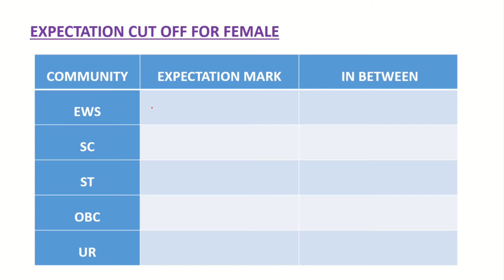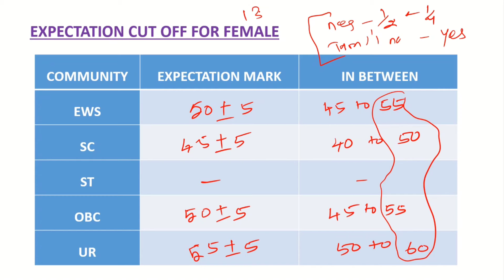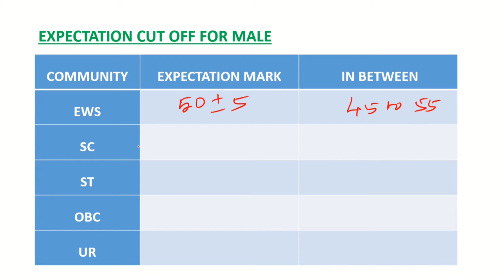SSC CONSTABLE GD || PHYSICAL TEST- க்கு என்னுடைய CUT OFF PREDICTION